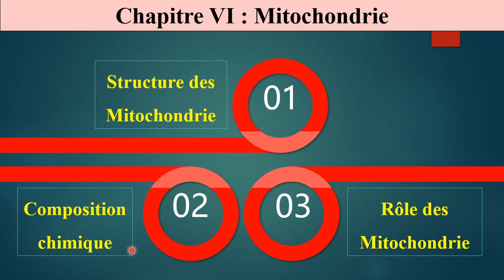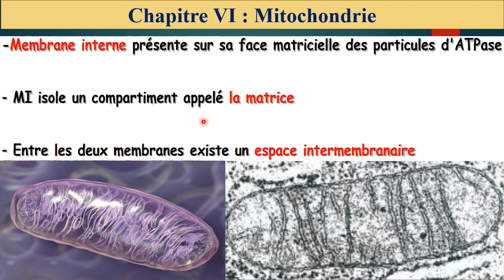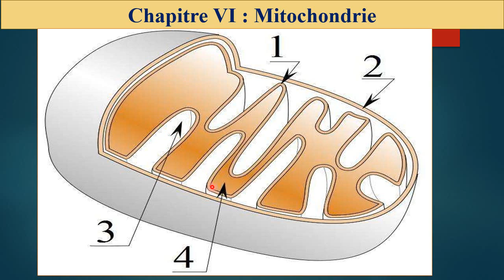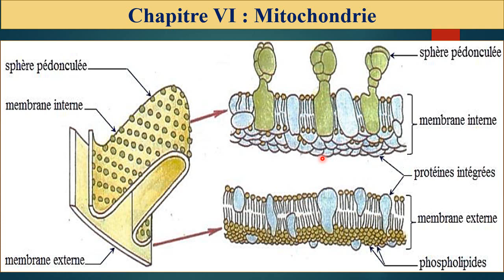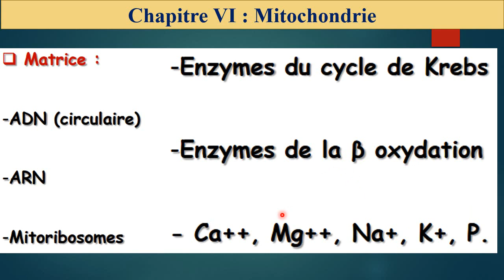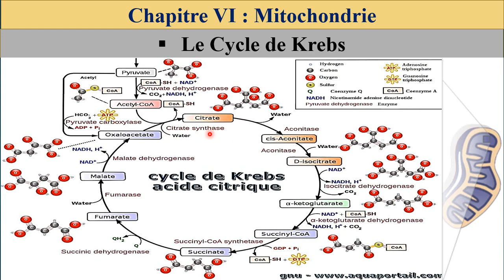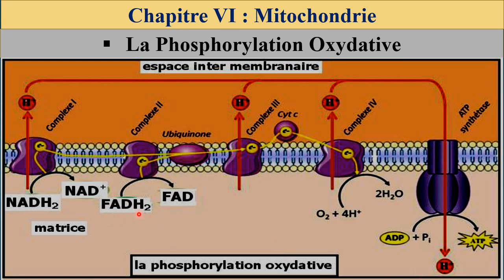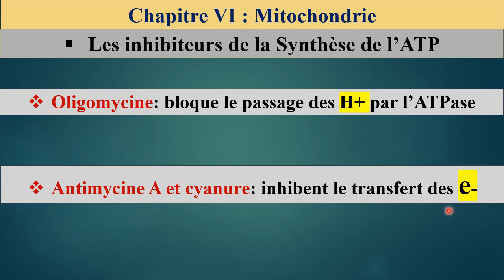cours de biologie cellulaire s1 svi fssm et BCG 2023: les mitochondries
▬▬▬▬▬▬▬▬▬▬ LIENS UTILES  ▬▬▬▬▬▬▬▬▬▬
module de biologie cellulaire s1 complet fssm svi et stu 2023
dans cette présentation je vais traiter les chapitres du module de biologie cellulaire Didier aux étudiants de s1; ce cour vidéo du module de biologie cellulaire et sera illustre un autre organite cellulaire c'est le mithochondrie
le titre: cours de biologie cellulaire s1 svi fssm et BCG 2023:  les mitochondries:
Mitochondrie cellulaire :
Les mitochondries se sont des organites cellulaires fournissant la plus grande partie de l'énergie nécessaire à l'activité cellulaire par respiration tissulaire. Elles agissent comme des centrales énergétiques de la cellule. Elles synthétisent l'ATP au détriment des carburants métaboliques (glucose, acides gras et acides aminés).
Une mitochondrie est un organite des cellules eucaryotiques qui est le siège de la respiration tissulaire. Elle dérive d'une bactérie pourpre endosymbiotique et se présentent sous forme de nombres, de formes et de tailles variables dans le cytoplasme. Les mitochondries contiennent de l'ADN nommé ADN mitochondrial.

En effet, elle contient des protéines porogènes appelées porines ou VDAC (canal anionique dépendant de la tension), qui permettent le passage de molécules jusqu'à 10 kDa en masse et d'un diamètre approximatif de 2 nm.

Une mitochondrie est ainsi un organite cytoplasmique de la cellule, qui est limité par une double membrane (d'où son appartenance au domaine des eucaryotes), et qui synthétise l'adénosine triphosphate (ATP) qui est la source universelle d'énergie pour les êtres vivants.

En biologie cellulaire et SVT, une mitochondrie est une membrane close d'un organite dans la plupart des cellules eucaryotes. Celles-ci sont des organites de 0,5 à 1,0 micromètre (µm) de diamètre. Les mitochondries sont parfois décrites comme "des centrales cellulaires", car elles génèrent l'approvisionnement de la cellule en adénosine triphosphate (ATP), utilisé comme une source d'énergie chimique.

En plus de fournir l'énergie cellulaire, les mitochondries sont impliquées dans une gamme d'autres processus, comme la signalisation cellulaire, la différenciation cellulaire, la mort cellulaire, ainsi que le contrôle du cycle cellulaire et la croissance des cellules.

Les mitochondries ont été impliquées dans plusieurs maladies humaines, y compris des maladies mitochondriales et un dysfonctionnement cardiaque, et elles peuvent jouer un rôle dans le processus de vieillissement.
Structure et composition :
La morphologie de la mitochondrie est difficile à décrire car ce sont des structures très plastiques qui se déforment, se divisent et fusionnent. Habituellement, ils sont représentés sous une forme allongée. Sa taille varie entre 0,5 et 1 μm de diamètre et jusqu'à 7 μm de longueur. Leur nombre dépend des besoins énergétiques de la cellule. L'ensemble des mitochondries dans la cellule est appelé un condriome cellulaire.

Les mitochondries sont entourées par deux membranes distinctes dans leurs fonctions et activités enzymatiques, qui séparent trois espaces : le cytosol (ou matrice cytoplasmique), l'espace intermembranaire et la matrice mitochondriale.

Fonction :
La fonction principale des mitochondries est l'oxydation des métabolites (cycle de Krebs, bêta-oxydation des acides gras) et l'obtention de l'ATP par phosphorylation oxydative, qui dépend de la chaîne de transport des électrons; l'ATP produit dans les mitochondries représente un pourcentage très élevé d'ATP synthétisé par la cellule. Il sert également de stockage pour des substances telles que les ions, l'eau et certaines particules telles que les restes de virus et de protéines.

La plupart des protéines destinées à la membrane mitochondriale interne ont des séquences directrices internes qui appartiennent à la molécule. Avant que cette protéine puisse pénétrer dans les mitochondries, on pense qu'elle passe par des phénomènes différents. Avant que cette protéine puisse pénétrer dans les mitochondries, elle doit se trouver dans un état étendu ou étendu.
Maladies mitochondriales :
L'ADN mitochondrial humain contient des informations génétiques pour 13 protéines mitochondriales et certains ARN; cependant, la plupart des protéines mitochondriales proviennent de gènes situés dans l'ADN du noyau cellulaire et qui sont synthétisés par des ribosomes sans cytosol puis importés par l'organelle.